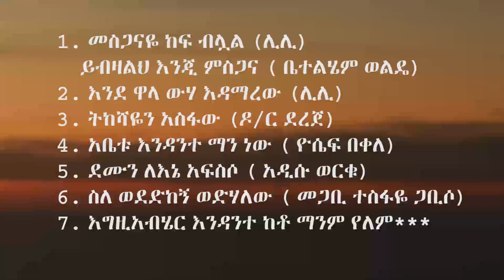Calming Amharic gospel instrumental በሙዚቃ መሳሪያ ብቻ የተቀነባበሩ መዝሙሮች#amharicgospelsong@derejekebede2395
Amharic gospel instrumental collection amharicgospelsong ethiopianprotestantmezmur ethiopiangospelsong lili addisuworku getayawkalgirma christiangirma bethlehemwolde derejekebede tesfayegabiso@getayawekal @tesfaygabiso2020 @denvercmm @derejekebede2395 @addisuworku8333 @kalkidantilahunlily9353 marsil_tv_worldwide @PRESENCETVCHANNEL @MARSILTVWORLDWIDE@cjtv8174